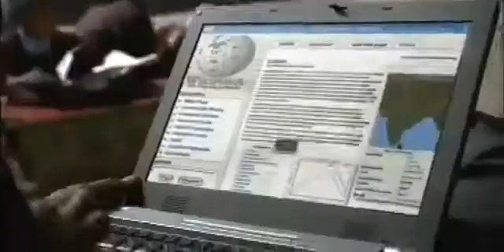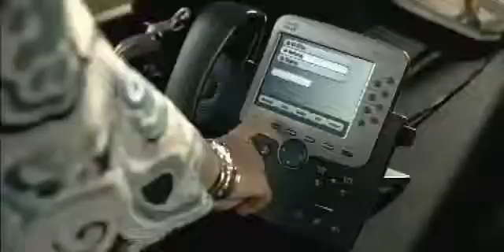Comprendre le réseau informatique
Le réseau étant au cœur de notre quotidien, cette petite pour s'explique comment le monde du réseau est merveilleux et on ne peut s'en passer